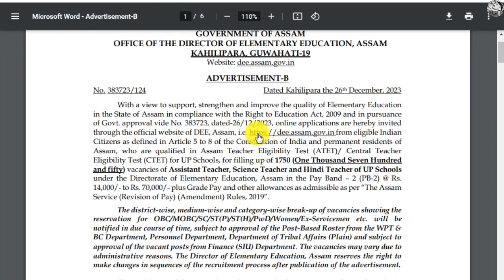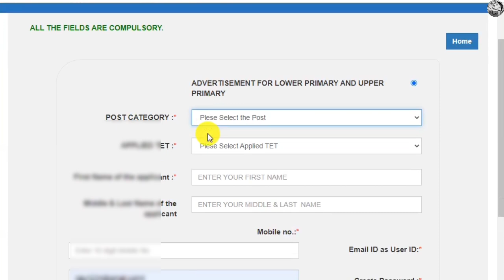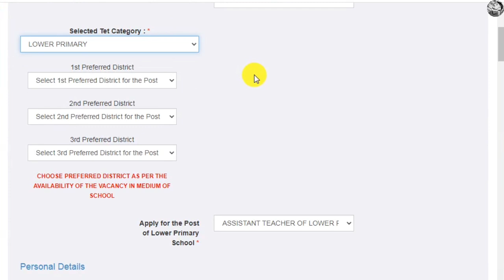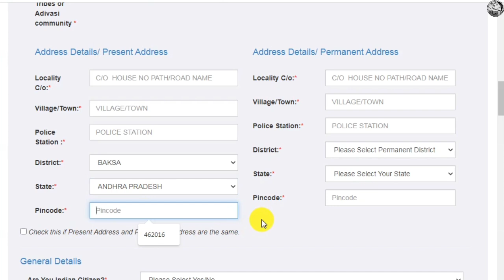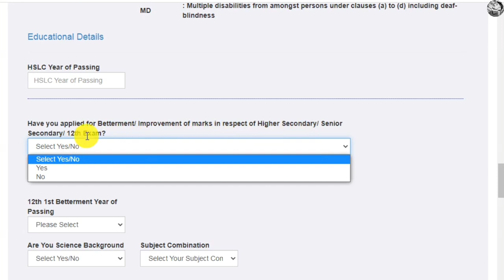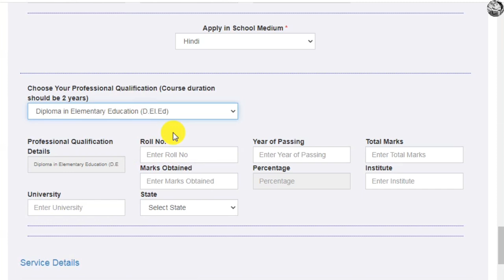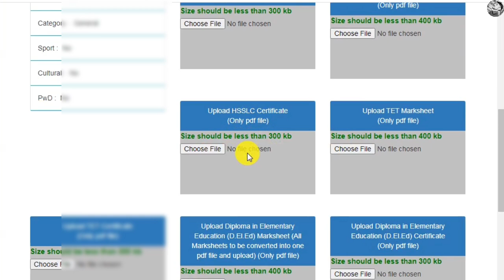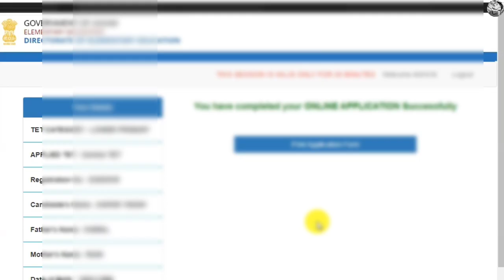Assam Assistant Teacher Online form 2024 Kaise bhare | How to fill Assam Teacher LP & UP Form 2024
assam teacher vacancy
assam teacher vacancy 2024